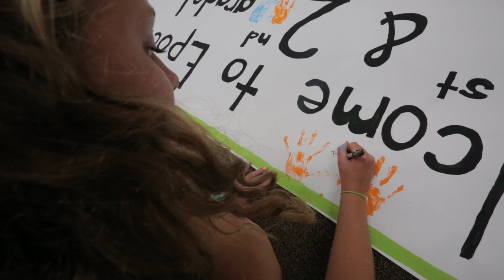joann on justice | the restoration project, Salisbury MD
JoAnn describes the mission of the Epoch Dream Center and presents some opportunities to serve.